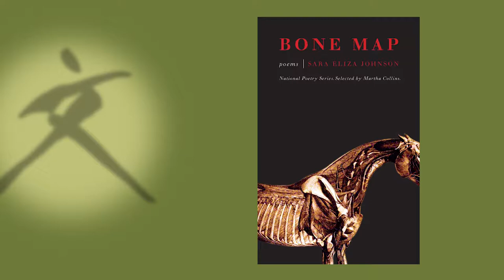UO Today: Sara Eliza Johnson and Jeffrey Schultz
Poets Sara Eliza Johnson and Jeffery Schultz. They are alumni of the UO's Creative Writing Program. Johnson reads from her collection Bone Map. Schultz reads from his collection What Ridiculous Things We Could Ask of Each Other.

Recorded 3/1/2015.